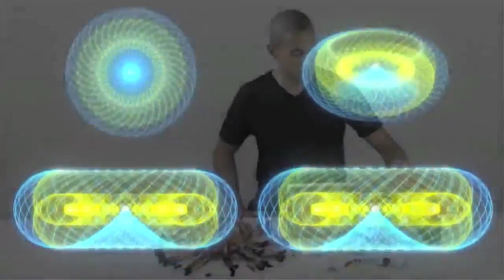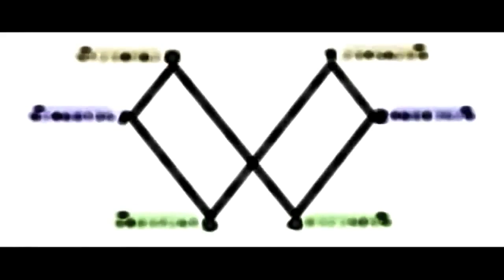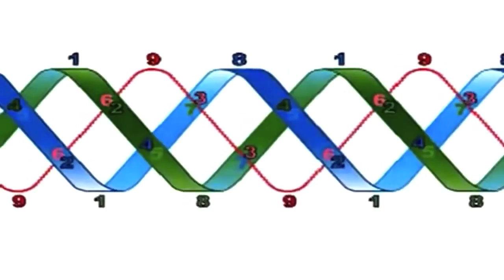vortex based mathematics: THE MOST PROFOUND RE-DISCOVERY OF ALL TIME... MAKE. IT. VIRAL!!!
please "like" and share if you think the world should know. thanks!
"They say that mathematics is the language of God. but until now, nobody has been speaking God's language" - Marko Rodin

Vortex Based Mathematics, THE SOURCE of the non decaying spin of the electron. Harnessing the energy of the universe and mapping it in three dimensional space.

"If you only KNEW the MAGNIFICENCE of the 3, 6, and 9, you would hold a key to the universe. " - Nikola Tesla. WELL NOW WE HOLD THAT KEY!!

This summarizes all 3 of Randy Powell's support videos. SUPPORT VBM!!! OPEN SOURCE CROWD FUNDING AND SHARING!!

THIS VIDEO IS UPLOADED WITH EXPRESS WRITTEN LEGAL PERMISSION BY RANDY POWELL THE CONTENT OWNER. PROOF UPON REQUEST

DONT FORGET TO LIKE, SUBSCRIBE, click the bell button next to the subscribe button to receive future videos, AND SHARE AROUND with friends, family and social media if you enjoy my content.

I DO NOT CLAIM COPY-RITES  (WHICH ARE ALL LEGAL FICTIONS ANYWAYS, AND ONLY THE CROWN OWNS ANYTHING)